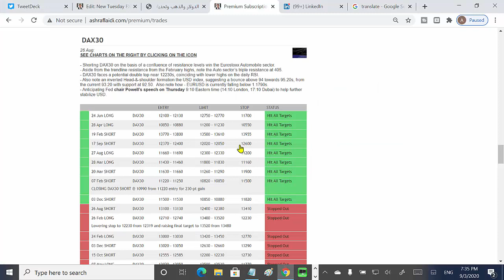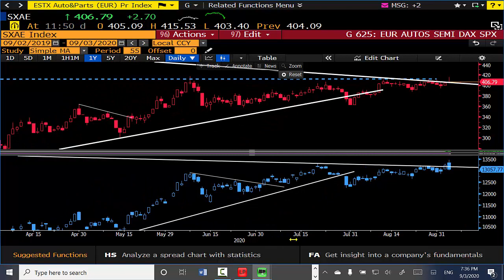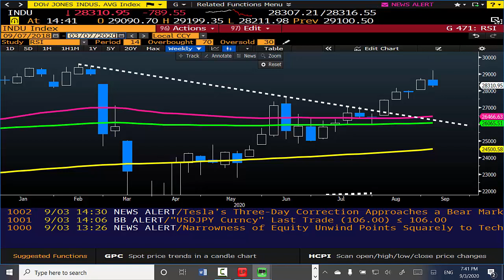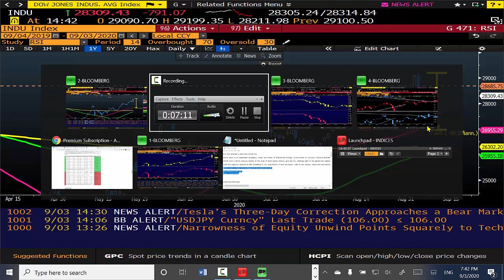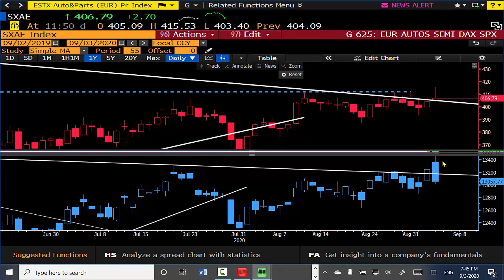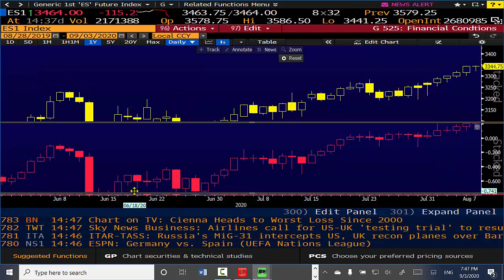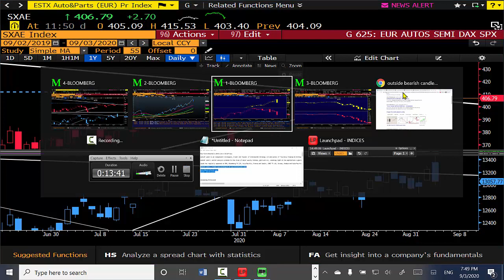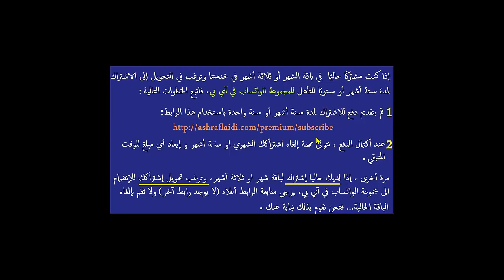Is it Time? هل حان الوقت؟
Video originally published on Thursday 3rd September.